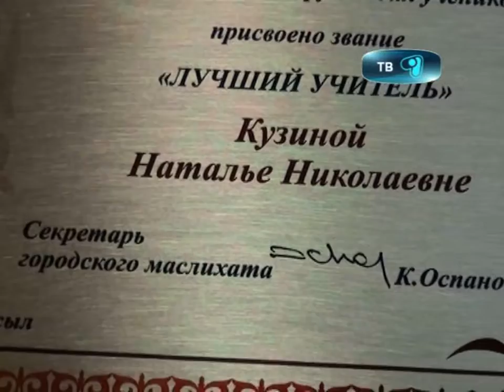04_10_12_pedagogi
Отметили педагогов. Сегодня городские власти поздравили работников образования с наступающим профессиональным праздником.  Почетными грамотами, благодарственными письмами и памятными подарками были награжены лучшие учителя города и ветераны педагогического труда.